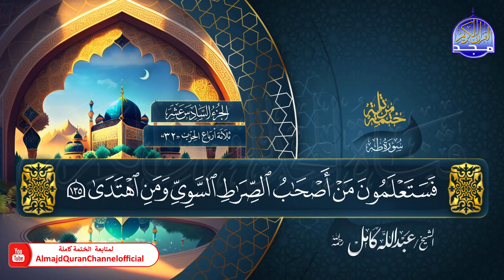جديد ✅ المصحف المرتل الكامل 🕌 سورة * طه * 🕌 الشيخ عبدالله كامل 🕌 HD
هذا الفيديو من :
بصوت القارئ الشيخ  | عبدالله كامل